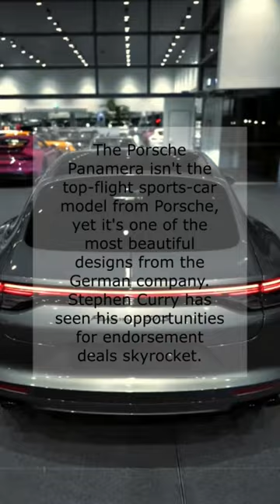Stephen Curry and his Porsche Panamera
The Porsche Panamera isn't the top-flight sports-car model from Porsche, yet it's one of the most beautiful designs from the German company. Stephen Curry has seen his opportunities for endorsement deals skyrocket.